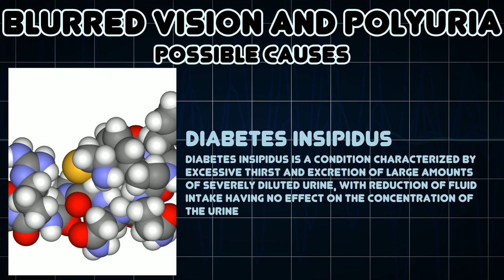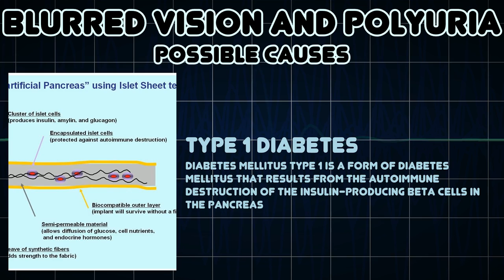Blurred vision and Polyuria (Medical Symptom)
Possible causes of Blurred vision and Polyuria (Medical Symptom)